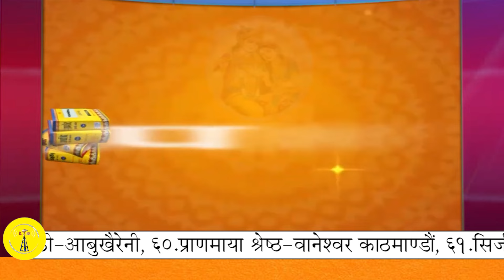तुलसी महिमा भाग - ५ नव वर्ष को शुभकामना साथै अक्षय तृतीयाकाे निमन्त्रणा